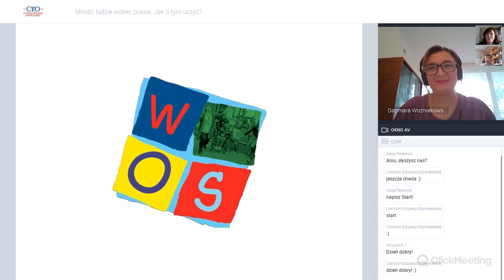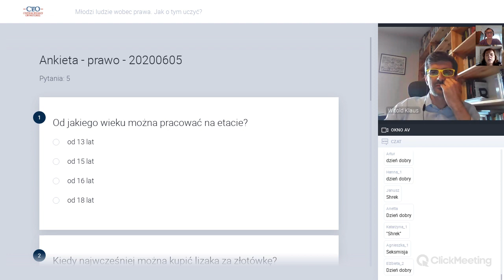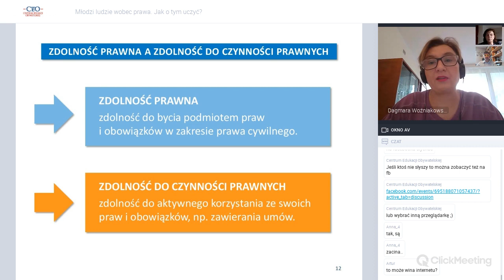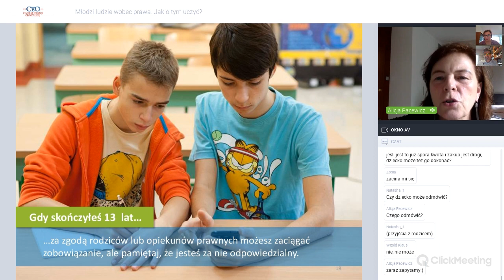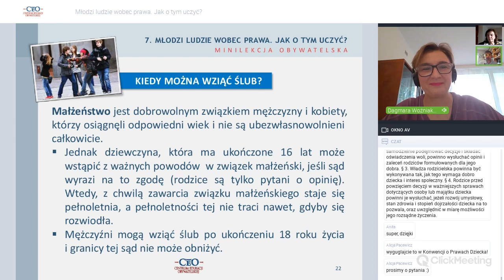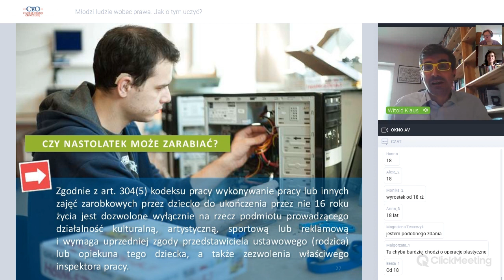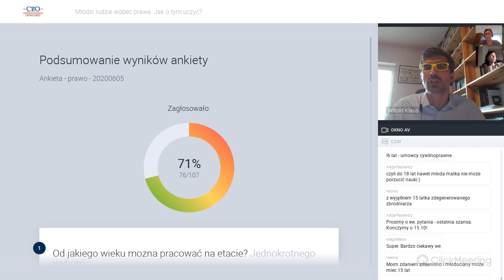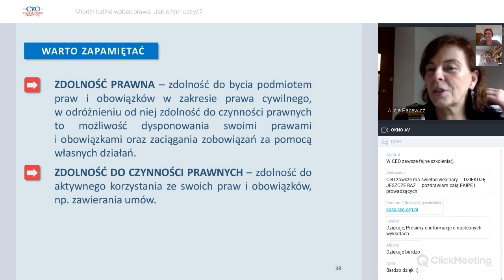Młodzi ludzie wobec prawa. Jak o tym uczyć?